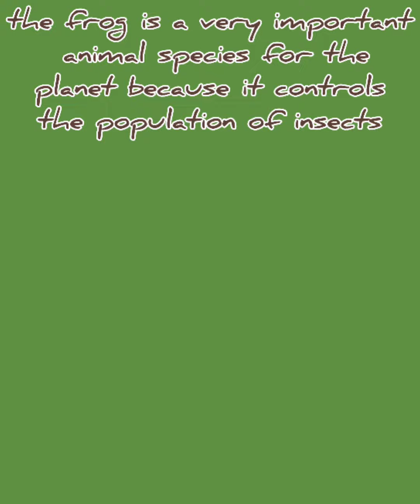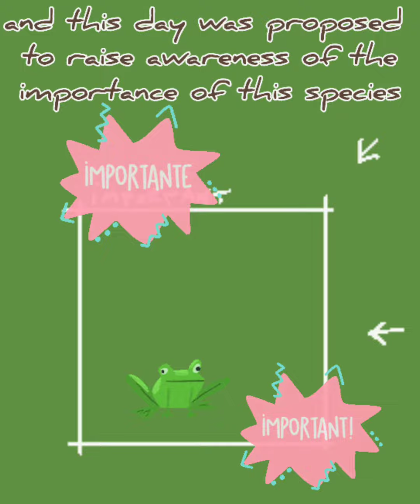día mundial de la rana/world frog day,🌍🐸